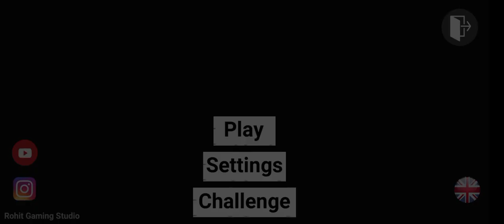INDIAN BIKE 3D